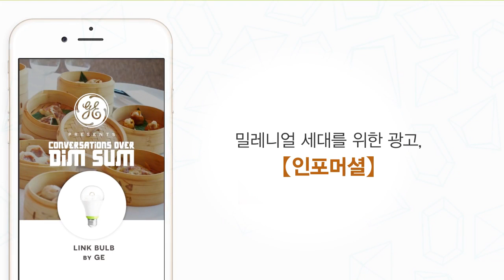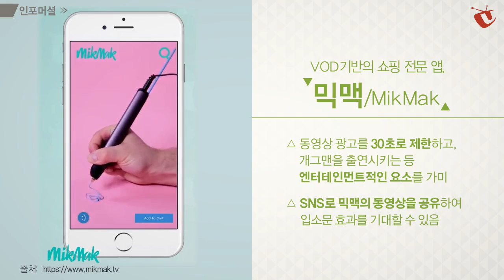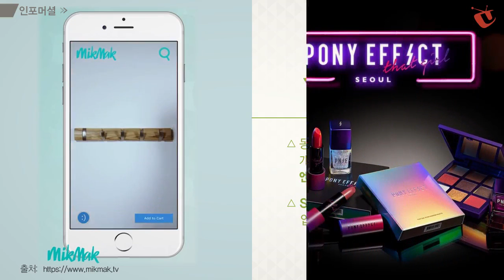[트렌드 Hot & New] 인포머셜 Informercial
전 세계적으로 밀레니얼 세대에 대한 관심이 뜨거워지면서 인터넷, 디지털 디바이스에 익숙한 이들을 공략할 마케팅도 활발히 일어나고 있습니다. 이러한 흐름 속에 최근 동영상으로 전문적인 지식과 감성을 전달하는 상품 광고가 밀레니얼 세대의 눈길을 사로잡고 있습니다. 뉴미디어로 브랜드나 상품 정보를 제공하여 소비자의 구매욕을 유발하는 ‘인포머셜’에 대해 알아봅니다.